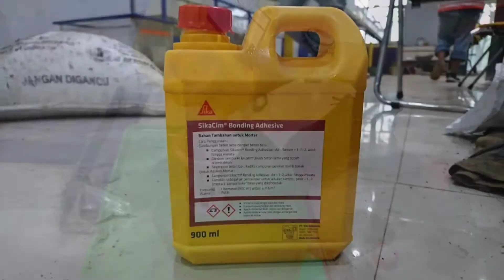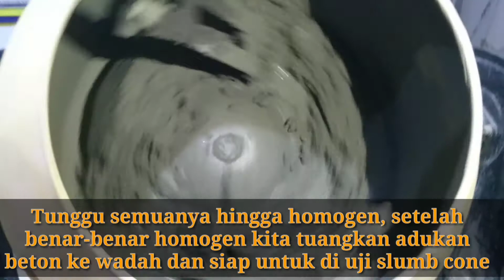Pembuatan beton bermutu tinggi, K1000. Dengan admixture sederh...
Gimana cuyy kabarnya nih
Kali ini kita ke konten Teknik Sipil ya, proses pembuatan beton bermutu k1000 dan tes ujinya

tes beton
teknik sipil